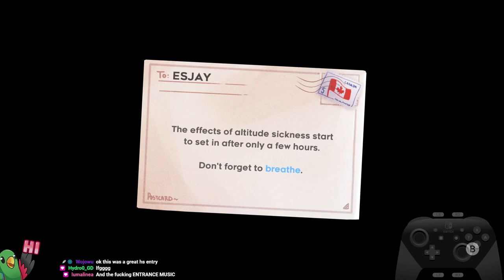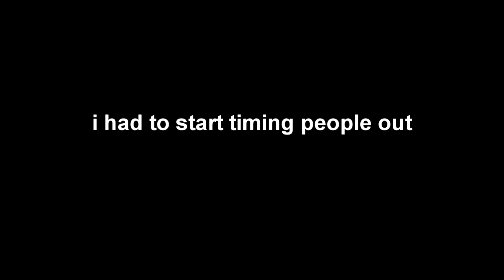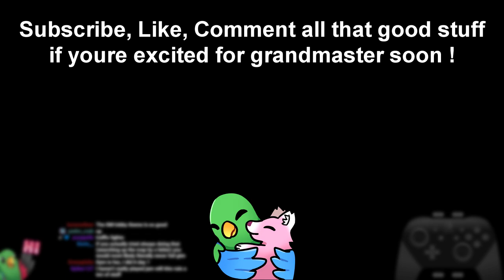One of The Best Celeste Maps I Have Ever Played!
I stream daily! Watch my streams live on Twitch!

Am happy to finally get this episode out and be done with expert lobby highlights now! I hope all of you have enjoyed these so far and are excited for the grandmaster lobby videos coming up! Hopefully I will be able to get the grandmaster videos out a bit faster since those will be a bit more focused on the maps and clears themselves compared to just mostly being highlights. Though there is a lot of other exciting videos I wanna get working on first aswell.